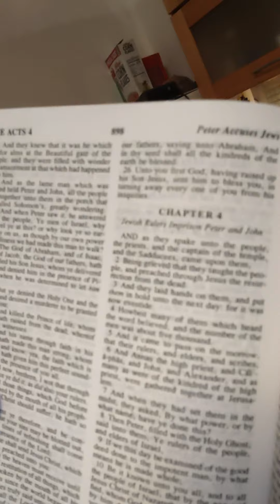MARY-LEE$ SNOOP READ YO BIBLE ACTS CHAPTERS 3-4-5-&-10 CUZ MY HIGHER POWER IZ NO RESPECTER OV PERSON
Dr Dre & Snoop Dogg Preview
Felicia "Snoop" Pearson on Juvenile:
Lil Snupe ( Off The Top ) On Dj
Felicia "Snoop" Pearson:
Snoop Dogg - Beautiful ft.

EYE SEE U...
EYE SEE U...EYE SEE U...EYE SEE U...
EYE SEE U COMING FOR MY DREAMS IN THE MIDDLE OV THE NIGHT THAT'$ RIGHT EYE SEE U...EYE SEE U...
EYE SEE U...EYE SEE U...IN THE STREETS IN THE DAYTIME JUST READY TO FIGHT O YEAH EYE SEE U...EYE SEE U...
EYE SEE U...AND YOUR CREW MAKIN IT DO WHAT IT DO...EYE SEE U...EYE SEE U...EYE SEE U...
WILL KILL ME FOR A LITTLE BIT OV SHINE...
SOME SHOES AND SOME VIEWS ON TIK-TOK...
JUST TO BE SMOOTH AND KOOL...
EYE SEE U...EYE SEE U...EYE SEE U...GOT OUT OV JAIL AND HIT THE GROUND RUNNING...
EYE SEE U...GOT ANOTHER COME UP...
GOT A 2ND CHANCE TO MAKE A 1$T IMPRESSION SO THAT MUST MEANS U MUST HAVE LEARNED YOUR LESSONS HUN? EYE SEE U...
EYE SEE U...EYE SEE U...
BALLIN BETTER NOW THAN U WERE BEFORE...
U WENT TO COURT...JAIL...
AND NOW YOU'RE OUT ON BAIL...
MAKIN' ALL THE RIGHT MOVES BY YOURSELF...
WHY? BCUZ THE REST OV YOUR CREW IZ EITHER DEAD OR IN JAIL...
EYE SEE U...EYE SEE U...EYE SEE U...GOING TO NIGHT SCHOOL AND WORKING YOUR TAIL ALMOST TO DEATH WITH TWO JOBS A BABY MOMA AND NO DAYZ OFF...
WHY? JUST TO BETTER YOURSELVES...O YEAH...
EYE SEE U...EYE SEE U...EYE SEE U...IN CHURCH ON SUNDAYS TOO GETTIN YOUR SOUL TO-GET-HER AND WITH A FAM-A-LEE AND NO NEW CREW JUST U AND YOUR BOO WHILE TRYING TO MAKE IT TO HEAVEN FOR BEING GOOD...O YEAH...O YEAH...
EYE SEE U...ARE REALLY HAPPY THAT U DIDN'T MAKE THAT 360 DEAL WITH THE DEVIL OR TURNED INTO A REBEL JUST TO FEEL RELEVANT...YEAH...
EYE SEE U...
EYE SEE U...AND BCUZ U DIDN'T SELLOUT OR MAKE THAT DEAL WITH SATAN SOME PEOPLE ARE NOW SAYIN HE MUST THINK HE'$ SPECIAL...EYE SEE U...EYE SEE U...
EYE SEE U...SOMETIMES CRYIN BCUZ U KNOW THEY ARE RIGHT ABOUT U WHILE THINKIN TO YOURSELF WHY DID MY HIGHER POWER SPARE MY LIFE JUST FOR ME TO FEEL GUILTY FOR DOIN THE MOST GOOD MOST OV THE TIMES? YEAH...
GOOGLING AND LOOKING FOR ANSWERS AND THE IZ SIMPLE: MY GOD MUST OV HAD SOMETHING BETTER FOR U THAN THE TRAUMA UNIT...
AT THE I.C.U...GET IT?...GOT IT?..GOOD...
NOW KEEP ON DOING WHAT'S RIGHT & GOOD 4-U AND DON'T FORGET TO PRAY FOR THE ONES WHO COULDN'T MAKE IT OUT OV THE TRAUMA UNIT OV THE I.C.U & THE ONES WHO WISH THAT THEY COULD CRIP WALK IN YOUR SHOES...
LIL SNOOP...PEACE...
WRITTEN BY:
MARY-LEE
AKA
MARY-MAC-K
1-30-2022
A-TRU-BLU-BE(LEE)VER...
IN 2ND CHANCES...
UQSG Loic's C-Walk Class |
MARY-LEE'$ PAY ATTENTION...